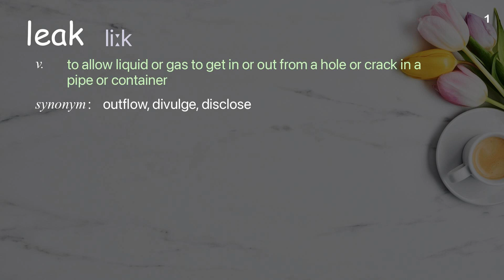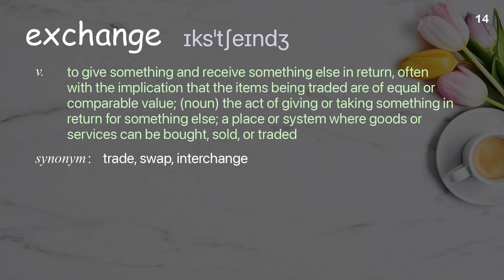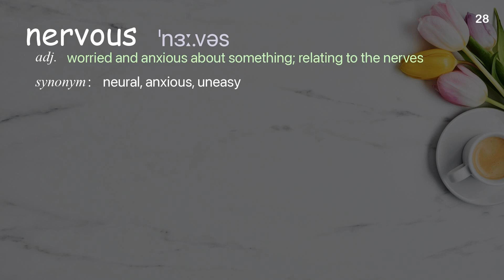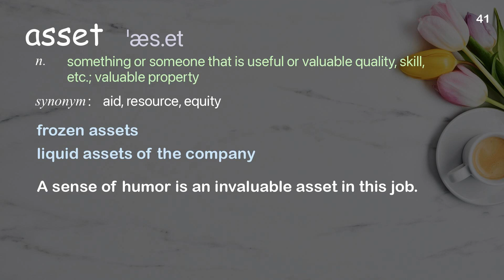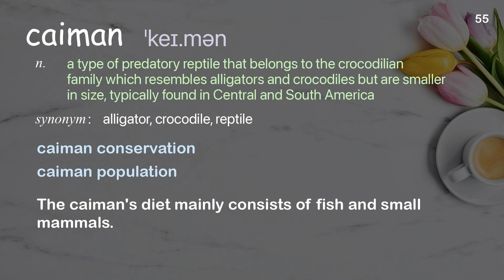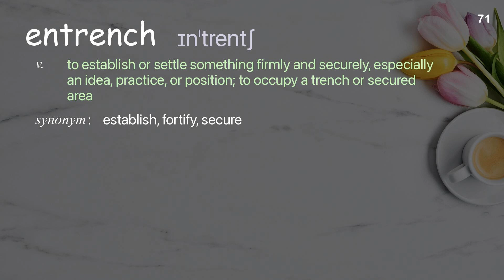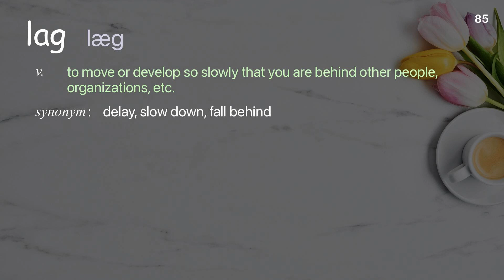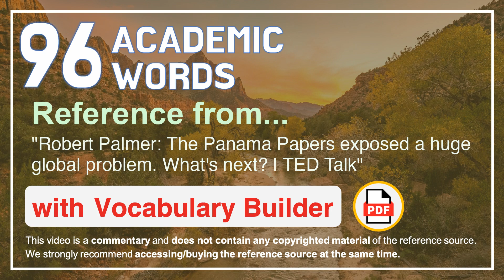96 Academic Words Ref from "The Panama Papers exposed a huge global problem. What's next? | TED"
■PLEASE NOTE

■Reference Source
Robert Palmer: The Panama Papers exposed a huge global problem. What's next? | TED Talk